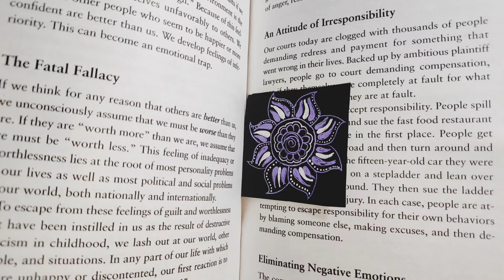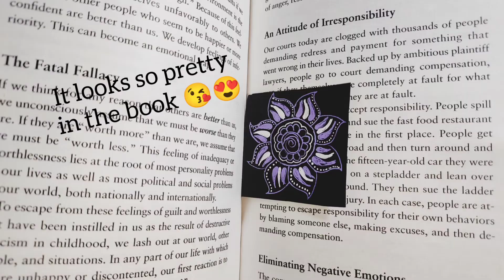How to make a bookmark mandala in just 2 minutes|@MandalaArts|Day 5 of 15 days Bookmark challenge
@Mandala Arts

Day 2 of 15 days Bookmark challenge||

Mandala Arts